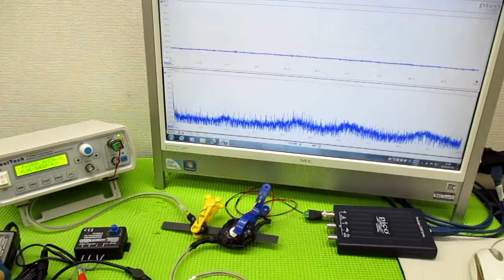技術動画（超音波制御技術）